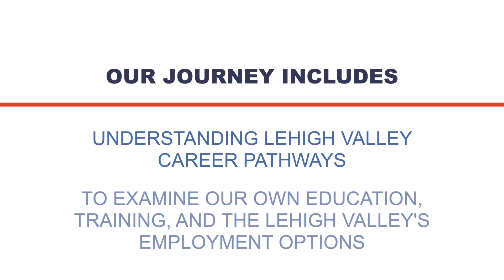Promo Episode 3: The Business and Industry Podcast - Soltech Solutions’ Paul Hodges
The Workforce Board Lehigh Valley presents a Business and Industry Podcast Series! Our Youth Ambassador, Jenni Silfies, sits down with local business leaders across the Lehigh Valley as they showcase their businesses, career pathways, training, jobs, and future career options.